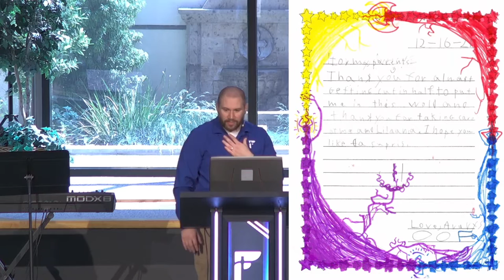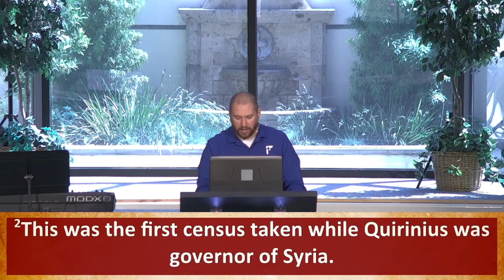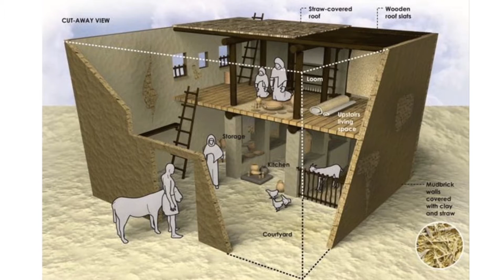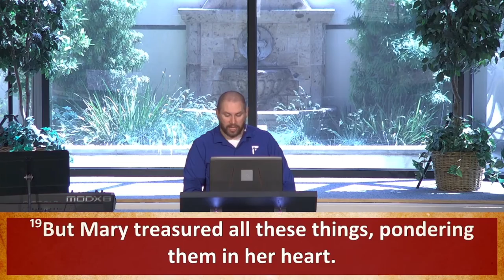Luke 2 : 1-20 A Birth Story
Christmas on Mother's Day?
As we continue our verse by verse study through Luke, the familiar birth story lands on Mother's day, and it has some obvious connections.

delivered 5/8/22